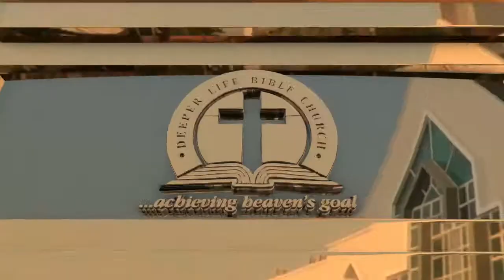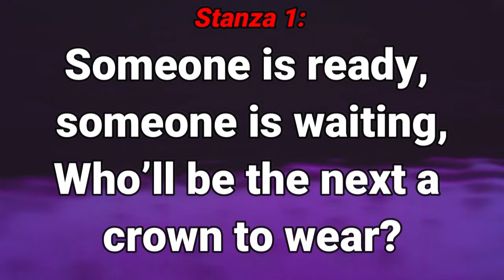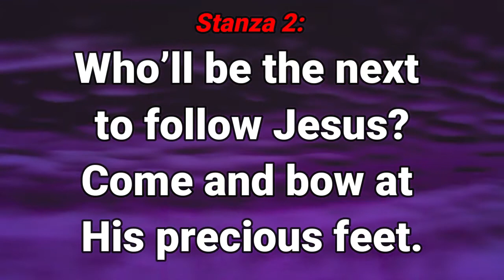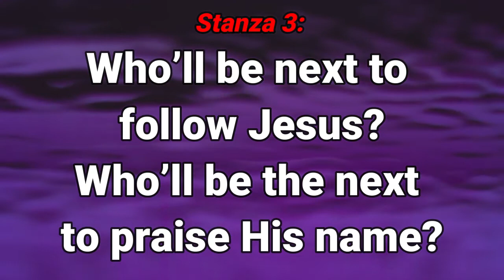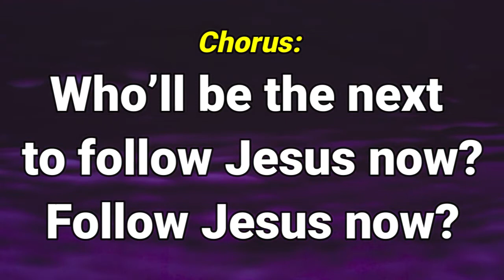GHS 161 Who'll Be The Next